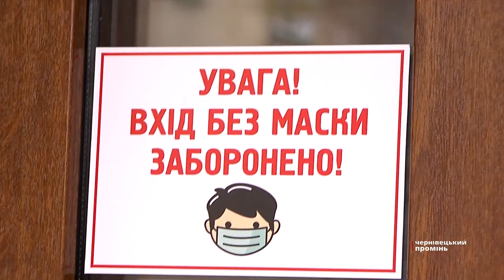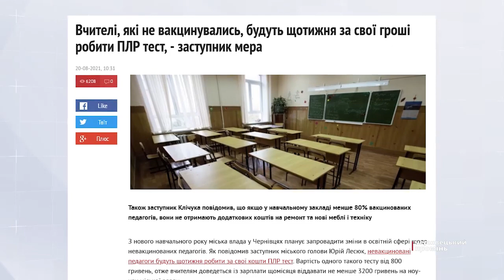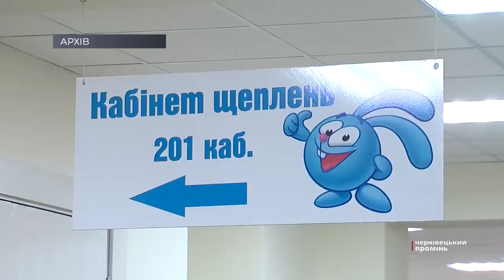Вчителям обов’язково, а чиновникам – ні: як у міськраді пояснили ситуацію з вакцинації від COVID-19